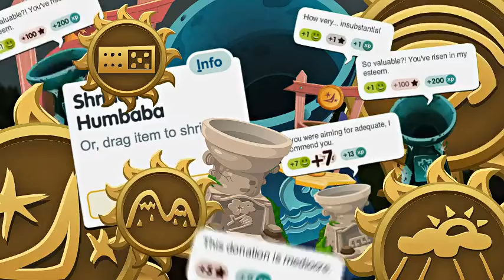Glitch: Video enthüllt Features des neuen MMOs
Das neue Projekt des Katamari Entwicklers ist ein Browserspiel voller witziger Ideen.